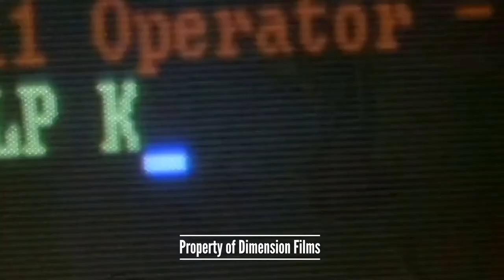Movie Review: Episode 10 - Scream (1996)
Michael Nichols Pate and Christopher Brown review the 1996 movie Scream.

Film: Scream (1996)

Synopsis:
Wes Craven re-invented and revitalised the slasher-horror genre with this modern horror classic, which manages to be funny, clever and scary, as a fright-masked knife maniac stalks high-school students in middle-class suburbia. Craven is happy to provide both tension and self-parody as the body count mounts - but the victims aren't always the ones you'd expect.